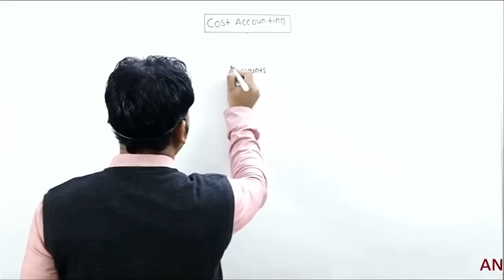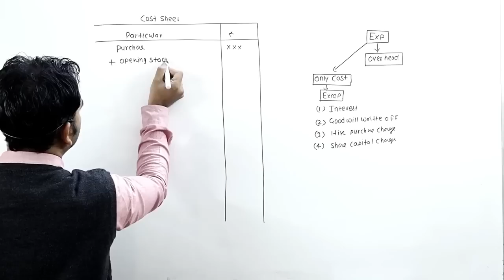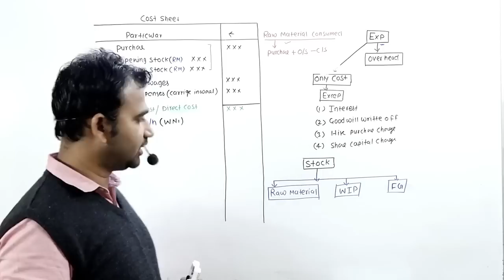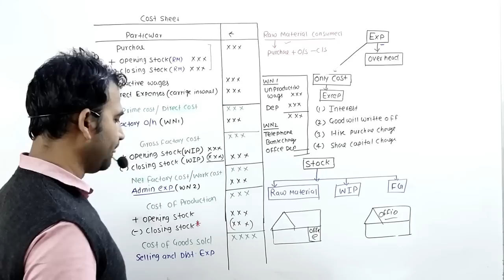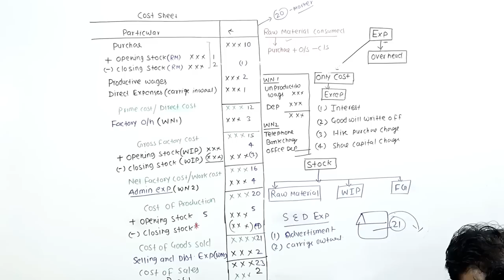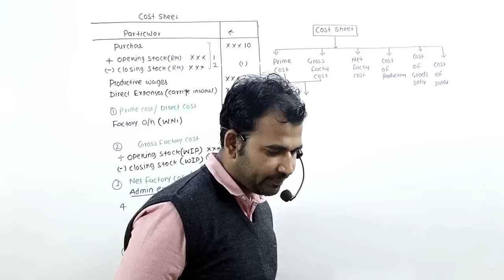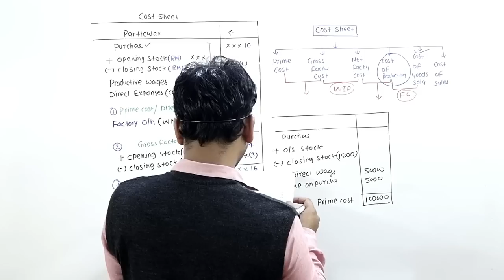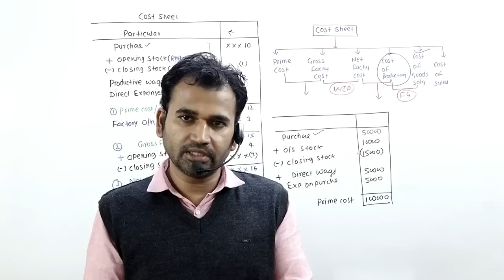cost accounting for b.com || cost sheet || sol/du || cost account || 2nd year b.com class